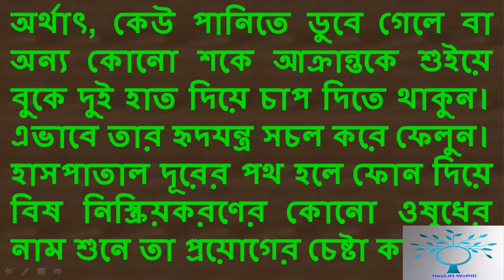সাপে কামড়ালে তাত্ক্ষণিক ভাবে কি করবেন!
3.ডায়াবেটিস রোগীদের জন্য অত্যন্ত ক্ষতিকর যে ৬টি খাবার